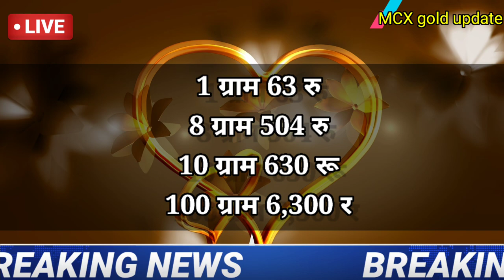03 september 2021 gold rate today, आज का सोने का भाव ,gold price today, sone ka bhav aaj ka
02 september gold silver rate,

02 september july gold rate,

02 september August silver rate,

02 september 2021 gold price सोना के भाव | Today Gold Rate | India gold Rates | Chandi Ka Bhav Aaj | Aaj Sona Chandi Ke Bhav,

Today Gold Rate, 02 september 2021 gold price Gold rates,

Topics:- Gold-Silver,

22 & 24 Carat gold rate,

22 & 24 Carat gold bhav,

Silver prices,

Trending,

Sasta sona,

Gold price,

Trending,

Gold price,

10 gram aaj sone ka bhav Kitana h,

1 tola gold ka bhav,

1 tole ka rate,

1 kilo chandi ka rate

mcx_gold update